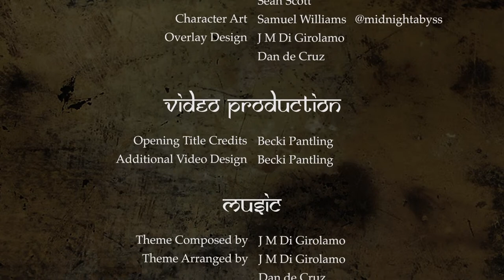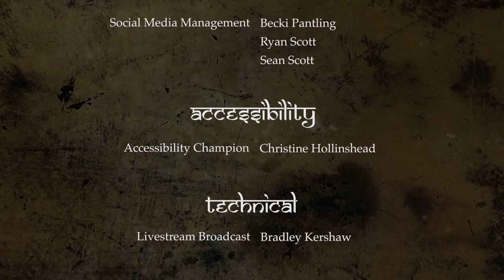Blood and Song Episode 36: Wildeshore: Finding The Revel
A race into Wildeshore and an unexpected encounter.

Homebrew Dungeons and Dragons 5e Campaign | Blood and Song Episode 36

Join a D&D 5e inspired livestream in the world of Erionwel. With the companionship, clashes, energy and warmth of Players (and Characters!) ranging from the wise and worldly Tabletop Gamers to the creative and inspired Noobs, Blood & Song promises a fun time among friends in a diverse, brutal and magical 'verse influenced by ancient tales of The Silk Road.

Christine Grace Hollinshead...Faeza Eldamo
Dan de Cruz...Lakrishnu
Sean Scott...Sixsmith
Ryan Scott...Ripper
Bradley Kershaw...Octavius Aquila
Becki Pantling...Seed
Johnny Di Girolamo...Dungeon Master

Erionwel created by J M Di Girolamo
Additional Material by Blood & Song and The Cast

Blood & Song logo by Dan de Cruz and Sean Scott
Character Art by Samuel Williams
Overlay Design by Dan de Cruz and Johnny Di Girolamo and Bradley Kershaw

Opening Title Credits by Becki Pantling
Additional Video Design by Becki Pantling

Theme Composed by J M Di Girolamo and Arranged by Dan de Cruz and J M Di Girolamo

Social Media Management by Becki Pantling and Ryan Scott and Sean Scott

Accessibility Champion by Christine Hollinshead

Livestream Broadcast by Bradley Kershaw

Produced by Dan de Cruz and Sean Scott
Project Management by Ryan Scott

Blood & Song is presented by Total Party Win